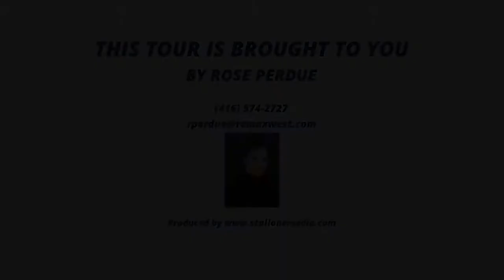9 Gatewood Drive, Brampton ON L6S 1Z1, Canada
9 Gatewood Drive, Brampton ON L6S 1Z1, Canada